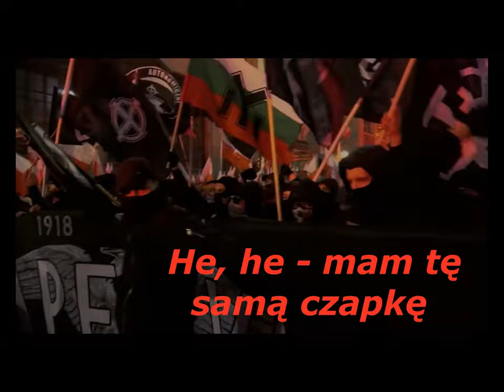Karta wędkarska w 2022 powinna być za darmo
Przebywanie nad wodą może zakończyć się zatruciem, kalectwem a nawet śmiercią.